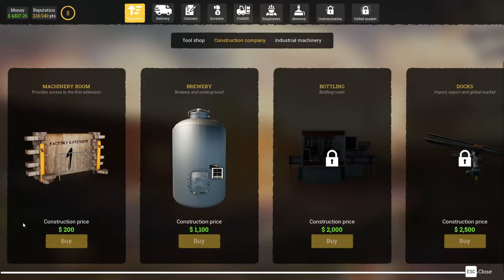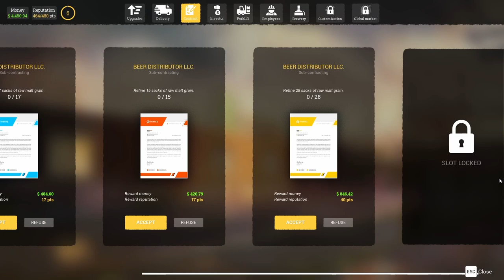Unveiling the Bottling Plant | Beer Factory Ep 2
Logistics to manage

Manufacture usually requires a production line, some resources, storage options, and transportation. In Beer Factory, where your goal will be to produce beer, you will need to import and store the raw materials, refine, brew in tanks, store beer, bottle it and finally send it to the client.
Recruit and manage your employees

When you want to develop your business, nothing will work better than hiring staff to help you with your day-to-day tasks. The employees in your factory can handle most jobs, but it is up to you to tell them what to do. Don't forget to monitor their progress!
A realistic economy

Every action has a cost and it's up to you to manage your finances. From recruitment to transportation to taxes, the whole finance system in Beer Factory has been designed to be as close to reality as possible.
Customize and upgrade your factory

In order to make beer, you need all kinds of machines. Once you have invested in new machinery, you will be able to exploit it, improve it, and use its maximum potential to produce even more! Then you can expand your factory to grow your business into an empire!